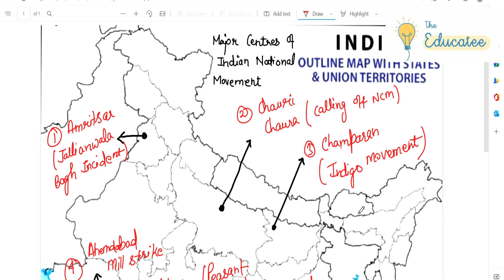Major Centers of Indian National Movement|Geography|CBSE Class 10th| NCERT|To the Point Map Series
This is a Video Lecture for CBSE Class 10th NCERT GEOGRAPHY on MAJOR
CENTERS OF INDIAN NATIONAL MOVEMENT.